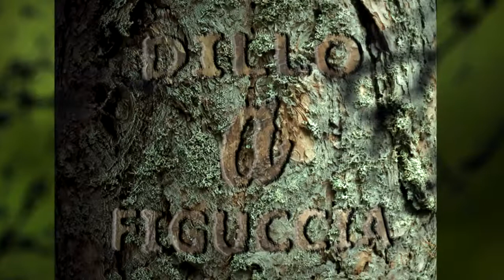Riunione programmatica del comitato invaso Poma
Partinico. Palazzo dei Carmelitani. Riunione programmatica del comitato invaso Poma